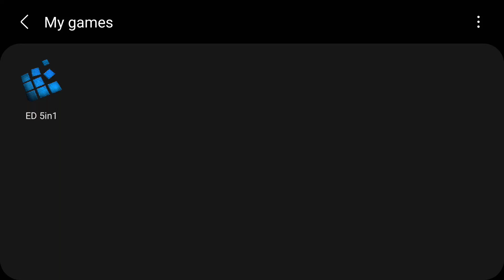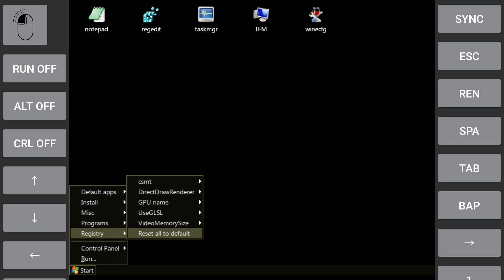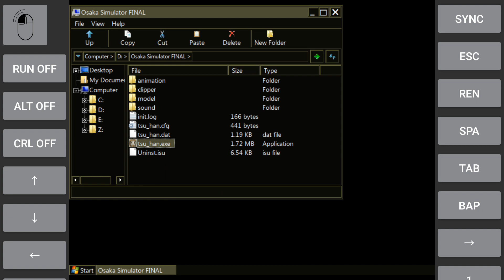[Android][ARMV8] Exagear MultiWine 5in1 v5.3.23 (Ver. 3/5/23) - Osaka Simulator (FINAL)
Device: Samsung Galaxy S7 (USA)
OS: Windows 7 (winecfg)
Genre: Simulator
Format: EXE
Compatibility: Playable

Same Program. Same Emulator. Different Device! Different Settings!

With that being the case, I'd like to thank all of the authors of the music I used in this video. Finally, I appreciate the developers for this incredible PC Emulator!

Song(s):

Kenji Arai (Across Stars Prismgear Complete Soundtrack) - Mii

Yasuyuki Okamura, Nobuyuki Shimizu (City Hunter Sound Collection X ~Theme Songs~) - SUPER GIRL

Koji Sakurai (Arc the Lad Twilight of the Spirits OST) - Yewbell ~ Balmy Breeze